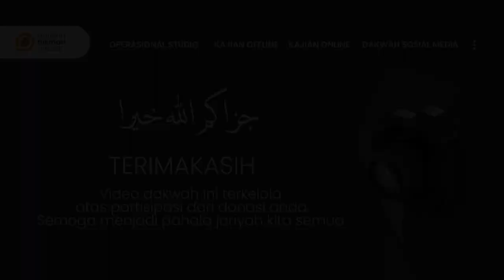⭕ TIPS MEMILIHKAN GURU TERBAIK UNTUK PENDIDIKAN ANAK KITA | Ustadzah Imroatul Azizah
TIPS MEMILIHKAN GURU TERBAIK UNTUK PENDIDIKAN ANAK KITA

► Bersama : Ustadzah Imroatul Azizah
| Inspirator Muslimah

►  YUK Ikut Mensupport Dakwah Yayasan Mutiara Hikmah Official ( YAMAMAH ) melalui
|  a.n. MUTIARA HIKMAH OFFICIAL

📞 Informasi | Konfirmasi
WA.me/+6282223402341